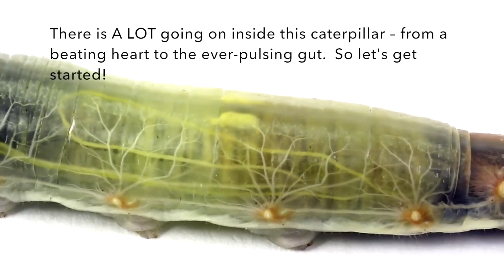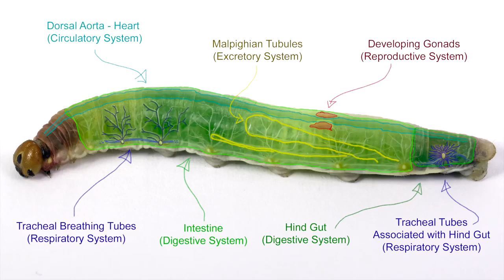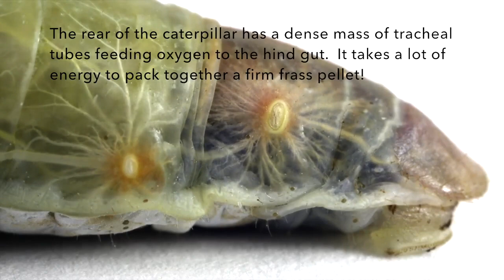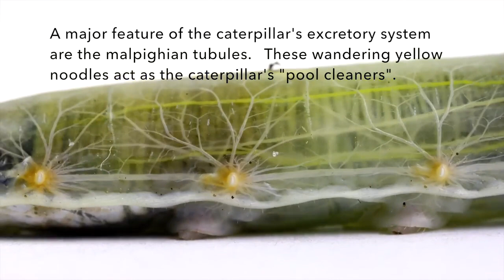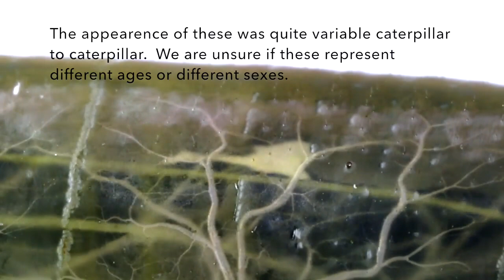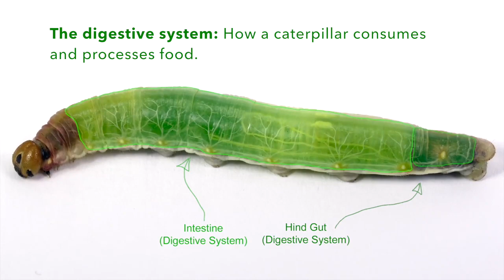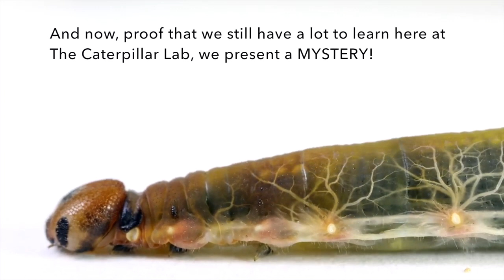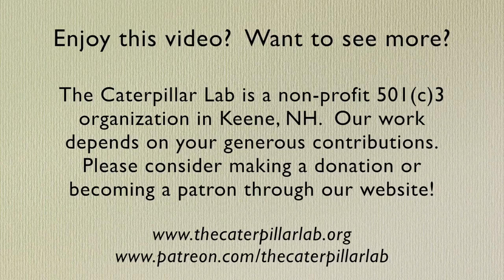Take a look Inside a brazil skipper caterpillar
Take a tour through the inside of a caterpillar!

The Brazil skipper, Calpodes ethlius, is expanding its range through southeastern North America using planted canna lilies as its host plant. These jumbo skippers are unusually transparent and many of the caterpillar's organ systems can be observed directly even without magnification!
Can anyone tell us what is going on with this caterpillar's neck bubbles?!?!  And more broadly, we are happy to take advice on these kinds of resources as we try to refine them to be as accurate and clear as possible – if you catch any mistakes, disagree on language used, or have ideas to increase the clarity of this information, please feel free to post in the comments!
A note that this was a lost and forgotten video draft from a few years back that we never posted.  Unfortunately the original was misplaced, but we having found the old file I wanted to get it out into the world! If you all find this material useful we can try and refine and update, and even add a voice over for future publication.